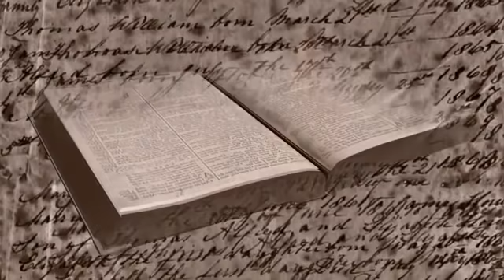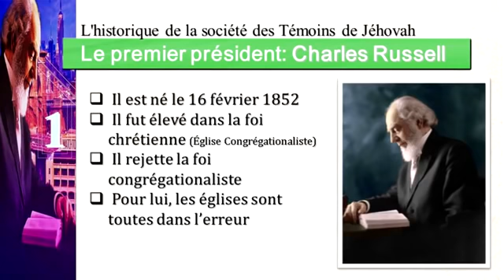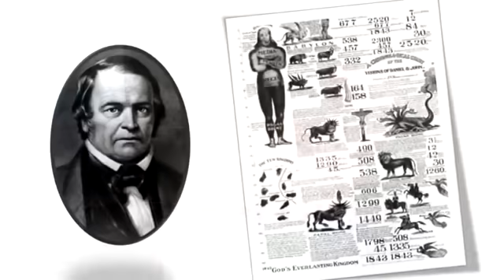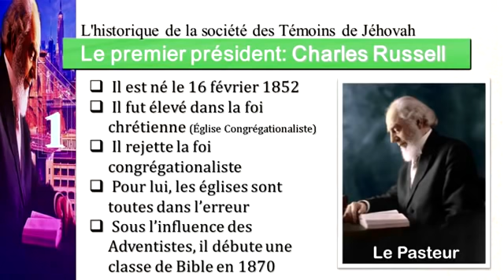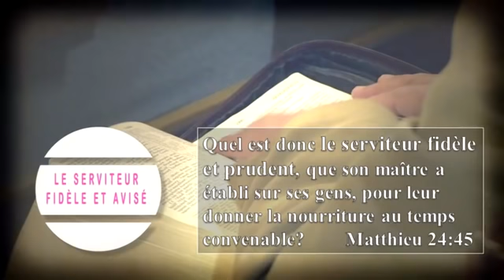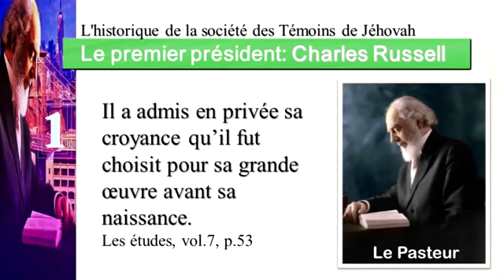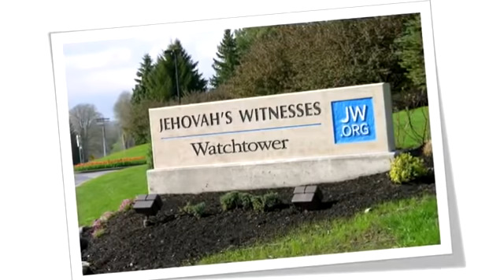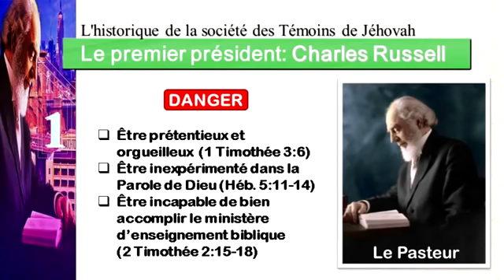L'origine du témoin de Jéhovah